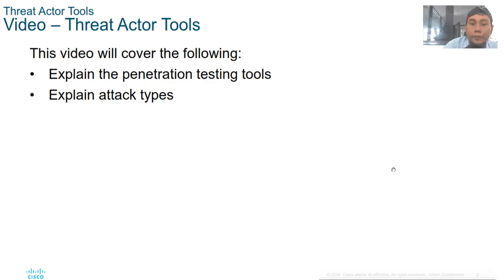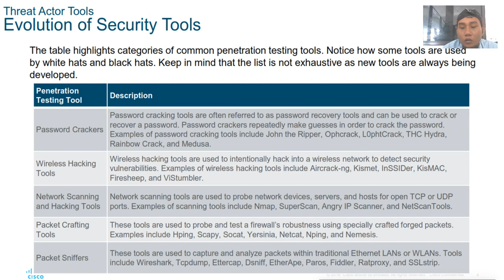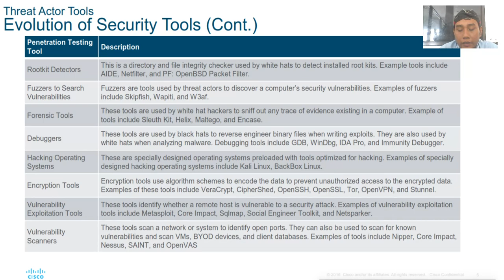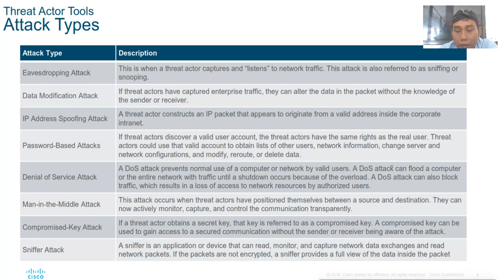3 3 Threat Actor Tools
video pembelajaran untuk matakuliah jaringan komputer expert